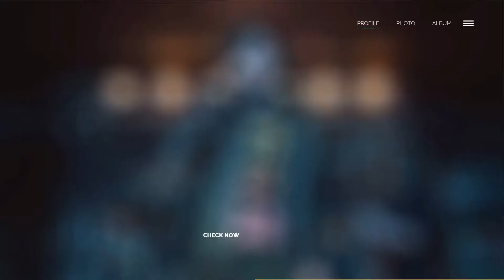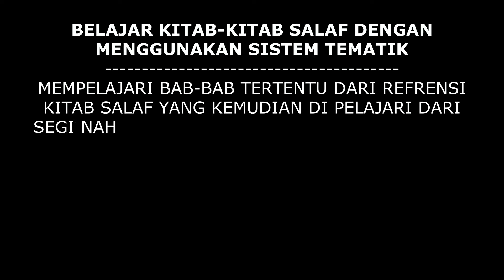Acara KHIDBAH akhi Habibi kalimantan dengan ukhti Luluk (khafidhoh) Nganjuk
Tgl 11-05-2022 jam 22.30 di Mindi Kelutan Nganjuk Jawa timur.Mas Khabibi ini santri LPBA dan lulus sampai paket akhir,dan rencana ,insyaAlloh akan di kembangkan ilmunya di Kalimantan bersama istrinya Ukhti Luluk yang sudah menghatamkan Al Qurannya,